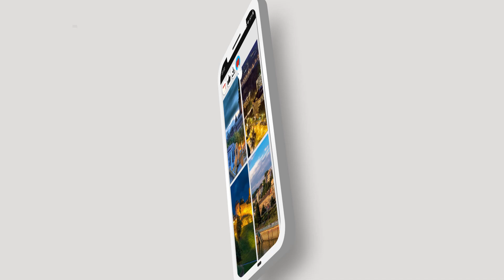Scenery Serbia Wallpaper 4K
Are you looking for a beautiful, unique, and high-resolution Scenery Serbia Wallpaper 4K application up to 4K or 8K? Then, don't miss the Scenery Serbia Wallpaper 4K application. You will not be disappointed.
Scenery Serbia Wallpaper 4K is a wallpaper application that incorporates a collection of stunning landscapes from Serbia.
And there are many other beautiful landscape images waiting for you to explore. Don't miss the Scenery Serbia Wallpaper 4K application.
Features :
- Treasures of beautiful Scenery Serbia Wallpaper 4Ks
You can have an appealing Serbia travel app wallpaper in every detail with just a few simple steps:
1. Install and open the app in the store
2. Allow Scenery Serbia Wallpaper 4K to access photos, media, and files on the device
3. Choose your favorite Serbia image and change the wallpaper for your beloved device
Thank you for trusting and using the Scenery Serbia Wallpaper 4K application. We will try to improve the application further for you to have a better experience.